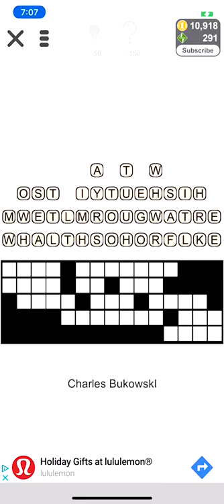Puzzle Page Quote Slide Answers - Dec 6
Puzzle Page Quote Slide Answers for December 6. Help to collect more coins and tokens to play more crosswords!